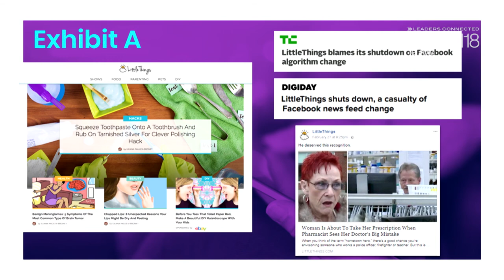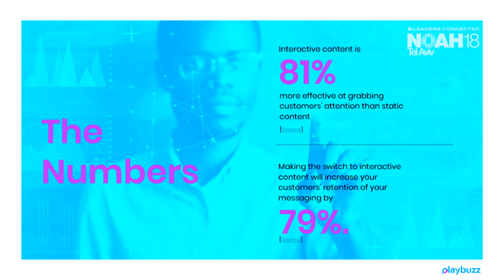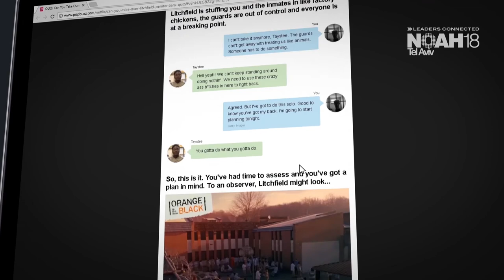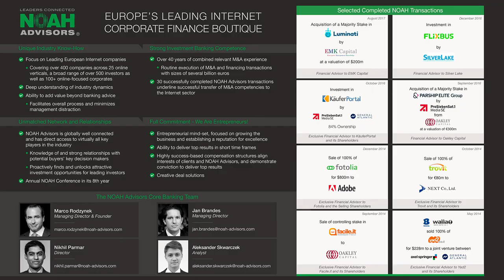Shaul Olmert, Playbuzz - NOAH18 Tel Aviv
Digital & Adtech - Company Presentation by Shaul Olmert, CEO of Playbuzz at the NOAH Conference Tel Aviv 2018, Haoman 17 on the 14th of March 2018